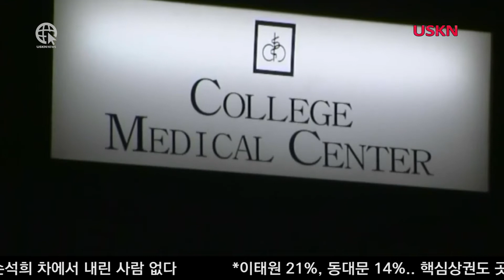80대 알츠하이머, 병원서 벼렸다 주장